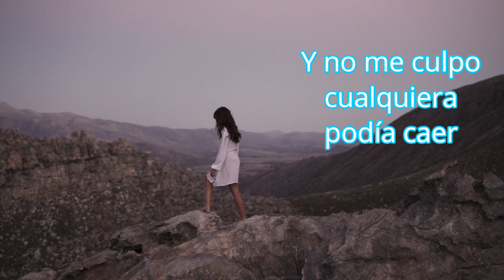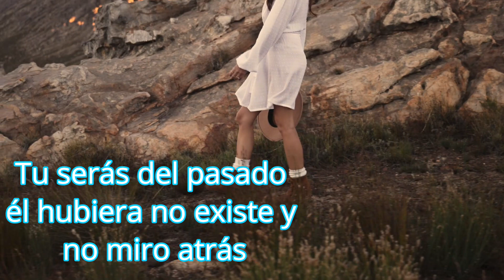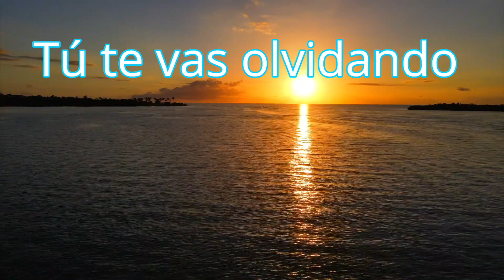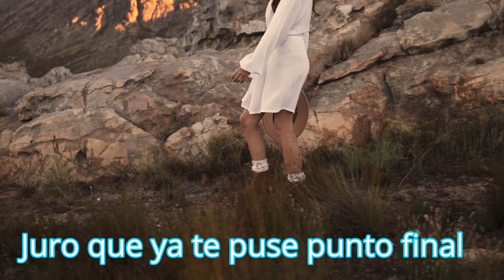Te voy a olvidar - Jc Gonzalez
Agradecimiento especial a @graba tu rola